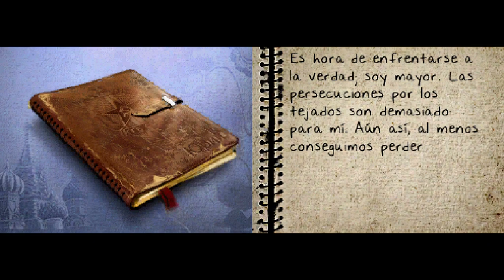Murder in Venice (Español) de Nintendo DS con emulador melonDS. Gameplay de los primeros minutos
Una joven llamada Vera, que está estudiando en Italia, es testigo de un asesinado de un hombre en Venecia. La curiosidad natural de Vera y su innata sed de aventuras la involucra en mitad de un complot en el KGB que data de la epoca de la Guerra Fría. Con el destino del mundo en vilo, Vera une fuerzas con un exagente del KGB. Pero nada es lo que parece. Únete en su búsqueda de las claves que la llevaran a resolver el asesinato y conocer los descubrimientos de un brillante científico Checo.